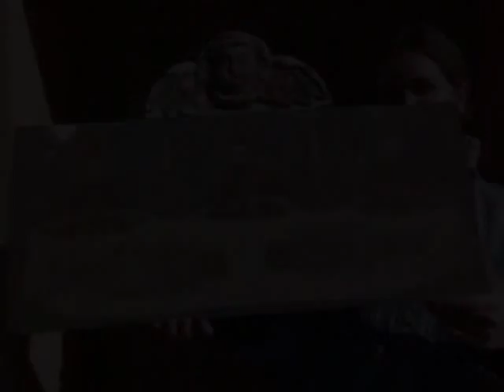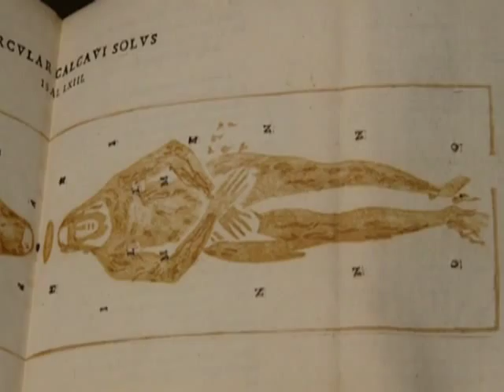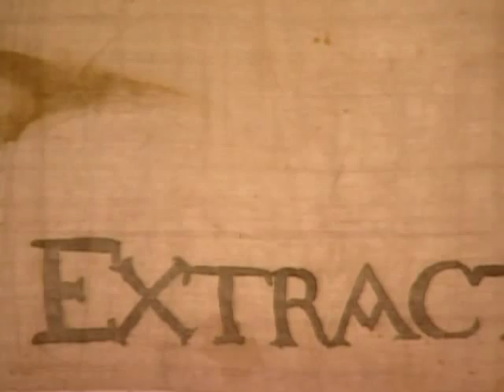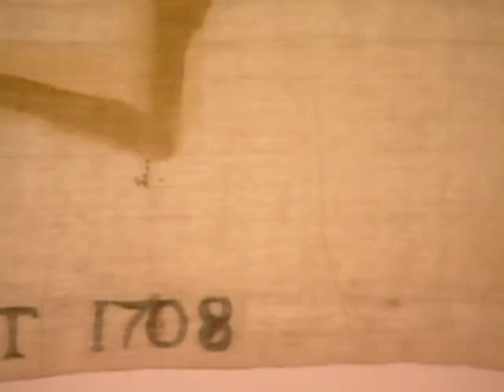Artworks of The Shroud of Turin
There is evidence that the Shroud, venerated in France as early as 1350, is the Shroud we see today preserved in Turin, Italy.

This DVD takes the historical high ground as it presents the places, the written evidence, the changes of ownership, the various expositions and the first 1898 photograph that changed everything -- and brought the Holy Shroud into the realm of modern science and to worldwide attention for the very first time.

This DVD is the most authentic and definitive DVD yet produced on the Holy Shroud. It reports on the first examinations of the fabric and the imprint left on it by the body of a dead man who had been tortured and crucified. It describes the discovery of red blood cells and pollen traces, carbon-14 dating, and computerized image processing. The DVD features a one-hour documentary film, The Man of Pain, which was the Official Documentary of the 1998 Holy Shroud Exposition Committee and was granted the right to use the Vatican's Jubilee 2000 logo. It is the only documentary yet made to present High Definition (HDTV) footage of the private exposition which took place on June 25, 1997 -- and the only documentary to be filmed since the fire that badly damaged Guarini's Chapel.

This film was made with the assistance of experts from the Archdiocese of Turin, and includes footage shot in Jerusalem, the church of St. Catherine of Sinai, Edessa, Istanbul, Lirey, St. Hyppolyte, and Chambery. Scientific consultants to the project included Pierluigi Baima Bollone, Nello Balossino, Giuseppe Ghiberti, Silvano Scannerini, and Giuseppe Terzuolo. The Shroud DVD features 160 minutes of total content, in five language versions -- Italian, English, French, German and Spanish. In addition to the film The Man of Pain, extra features include The 1998 Restoration History, The 2002 Restoration History, Iconographic Routes, Backstage at the Filming, Extra Interviews, An Interactive Map of Shroud History, and the short films, The Guarini Chapel and The Face of Christ.